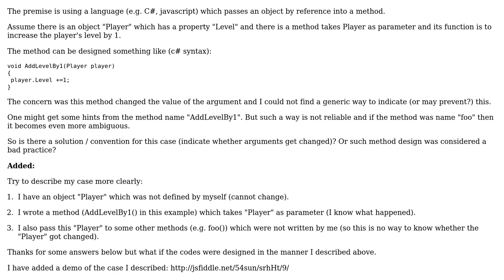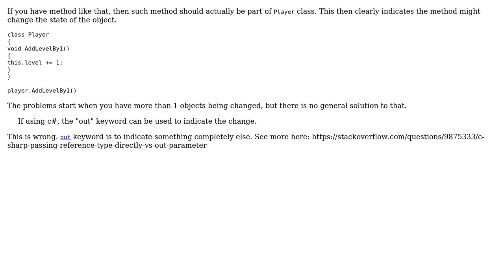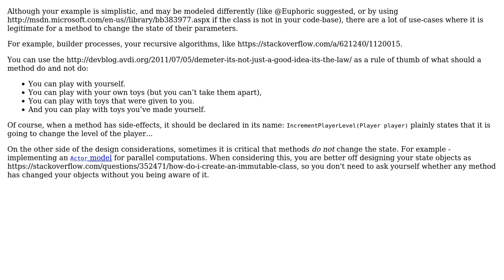Does designing a method that changes the argument's (if was object) values a good practice?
Software Engineering: Does designing a method that changes the argument's (if was object) values a good practice?

With thanks & praise to God, and with thanks to the many people who have made this project possible! | Content (except music & images) licensed under CC BY-SA | Music | Images & others | With thanks to user Uri Agassi user Sun user Euphoric user Doval and the Stack Exchange Network Trademarks are property of their respective owners. You are responsible for your own actions.